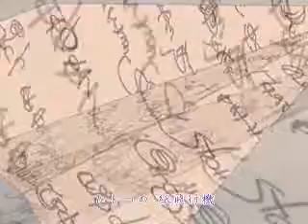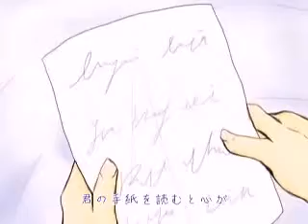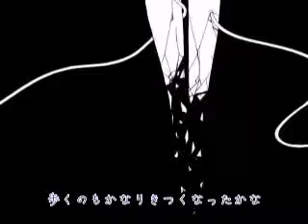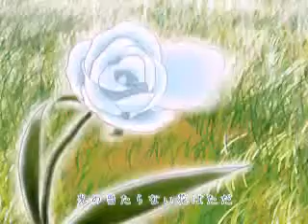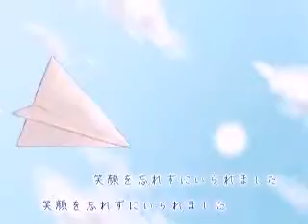Rin Kagamine - Paper Plane [ music video ]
Romaji:
Aru jidai aru basho
Mazaranai kono sekai de
Futari no TSUTANAI sekai tsunagu
Hitotsu no kami hikouki

Mainichi byouin wo nukedashi
PAPA no shigotoba de
Kimi ni au no ga watashi no subete de

Kimi no tegami wo yomu to kokoro ga
Atatakaku naru
Hoho wo someta kore ga koi na no ka

Dakedo
PAPA wa iu
Kowai kao
Ano ko ni wa
Accha DAME?
Watashi ni wa wakaranakatta

Anata ga iru nara sore dake de
Ikite iru imi ga aru
Hikari no sasanai kono heya de
Mirai wa kagayaite ita yo

Hi ni hi ni fueru kuda no kazu to
Tooku naru mimi
Aruku no mo kanari kitsuku natta ka na

Mou koko kara ikite derenai nara
Saigo ni anata ni
Shinpai dake wa kaketakunai kara
Hashiru

Sayonara no
Omoi nosete
Kawasareru
Kami hikouki
Namida wa mou miserenai

"Matsu yo. Itsu made mo matteru yo!
Kimi ga kuru sono hi made
Tegami wo daiji ni nakusazu ni itara
Mata aemasu yo ne..."

Are kara iku tsuki
Mou karada wa ugokanai
Omukae wa mou sugu kuru no ka na
Ano toki no wakare giwa ni
Tsuyogara nakereba yokatta
Mou oso sugita
Ima mo dokoka de warau anata ni...
Aitai aitai
Aitai

Hikari no ataranai hana wa tada
Kareteku no wo matsu sadame
Anata no kureta tegami dake ga
Watashi ni hikari wo kureta n desu
Mou kasunde tegami mo yomenai yo
Heya ni hibiku mukishitsu na oto
Onegai moshi kore ga saigo nara
Ikasete anata no moto e...

Anata ga ita kara zutto watashitachi wa
Egao wo wasurezu ni iraremashita
Fukai yami ga futari wo kirisaite
Fukai yami ga mata meguri awasete

Mata ashita...

Till tomorrow...

Ano basho de...

English:

(Rin)
In another time,
And some other place,
In a far away and distant world,
The one thing that joined us in two very seperate lives,
Was the means of a single paper plane.

Every day I would escape from my hospital bed,
And hurry to meet you again,
Seeing you, it means everything to me,
When I read your letter I can feel my heart grin wider,
I feel that blush creep over my face,
I begin to wonder,
Is this that feeling people call love?
But why does . . .,
Papa tell me no?
Why the scary face?
Why does he hate that boy at his work place?
I don't understand this anymore,

If you stay with me forever, always by my side,
Then I'll have a reason to go on,
In this room of mine, where the sun does not shine,
A future,
Where there is light.

I want to see you again,
But it's to far away,
Now even walking, it has become a chore for me,
If soon I must leave this painful life,
I want to see you one more time,
It would only burden you,
If you were to worry about me,
So I run.
I write my good-bye,
I send it you,
I put it on a paper plane,
That way you will never have to see me cry,

(Len)
I will wait, if it takes forever,
I will wait for you,
Until you return to me, I will wait,
If I keep all these letters,
Maybe my hope will never die,
And we will meet again someday.

(Rin)
Oh, I'm done,
From that pass in the sun,
Now my body doesn't move anymore,
I guess my life will be taken soon,
But when I said good-bye to you . . .,

I tried my hardest,
Always to be strong,
But I guess it's already far too late,
When I relize never again will you smile at me,
Oh, that hurts,
It hurts,
It hurts!

Every flower without sunshine,
Is destined to wilt,
And wither away until it's dust.
The only thing that gave me light,
In this cruel, cruel world,
Is the letters and the love you blessed me with.
I can no longer read your letters,
With these blurry eyes,
I fell coldness seep over me,
This must be the end,
But if this is truely the last moment of my life,
I pray that I may go to where you are.

(Rin&Len)
Because I always heard you there by my side,
I knew I'd never forget that smile on your face,
Though this darkness managed to rip us both apart,
We will find each other again,
Tomarrow . . .
At that place, I will wait.